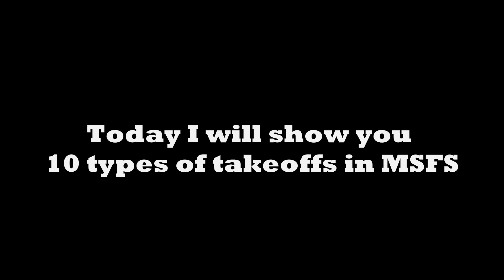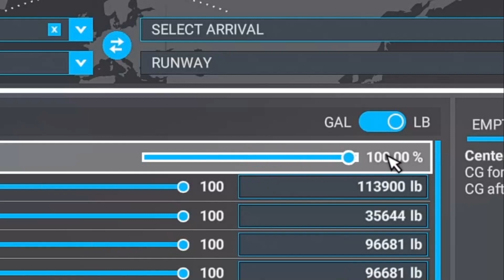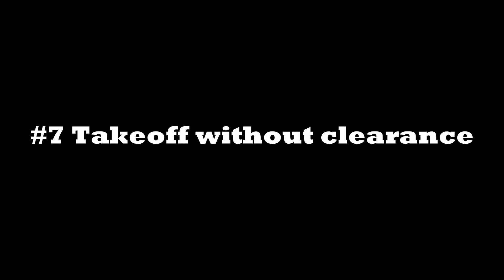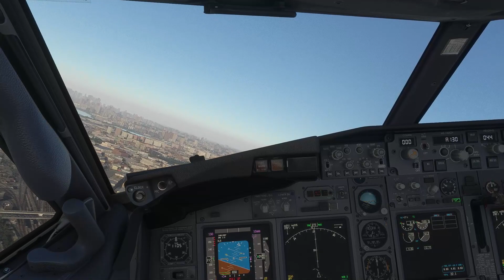10 Types of Takeoffs in MSFS: Which is YOUR favorite?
Hello! These are 10 stereotypes of takeoffs in Microsoft Flight Simulator 2020. In this video you can find different types of takeoffs, from professional and gentle, to hard or even impossible in real life. Don't forget to type in comments what's your favorite type of takeoff! So we are starting, let's buckle up and get into it!